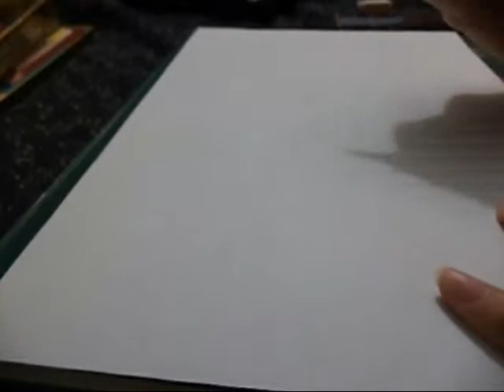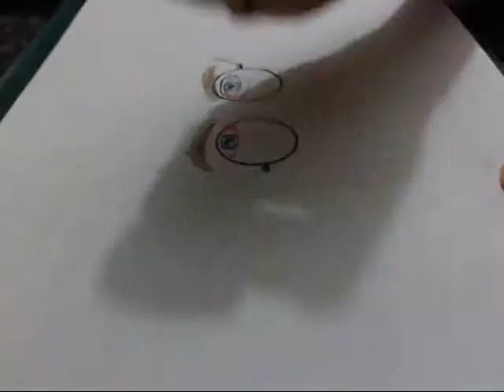Drawing of Harry Potter